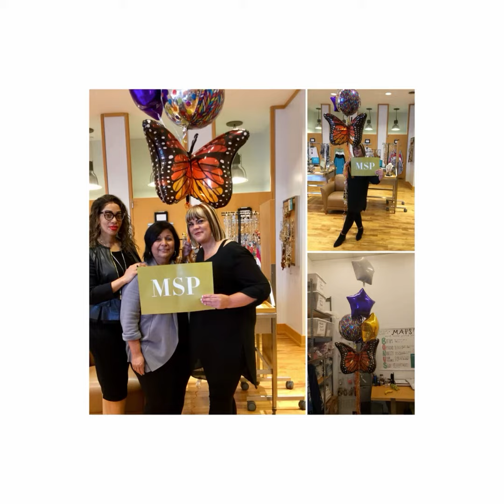December 23, 2020